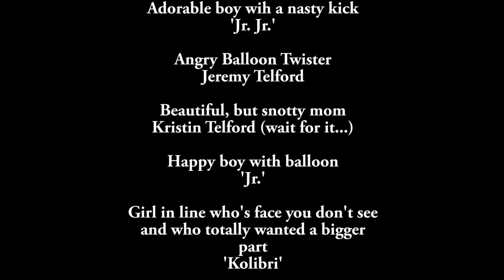When Balloon Twisters Get Angry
In general balloon twisters are friendly, patient, and nice.  But what happens when they get pushed too far?